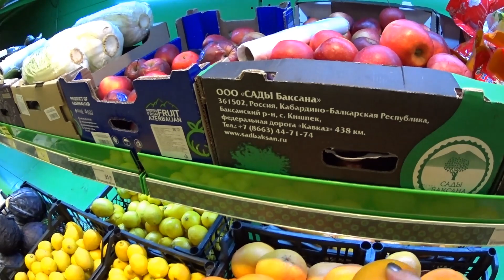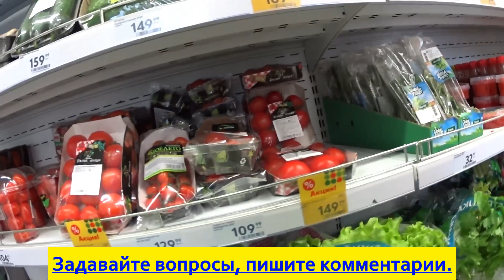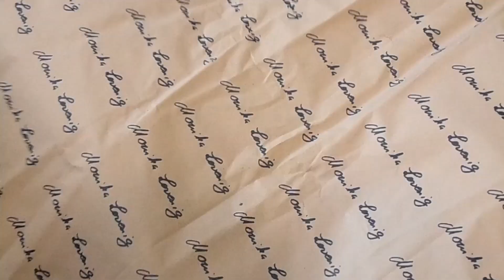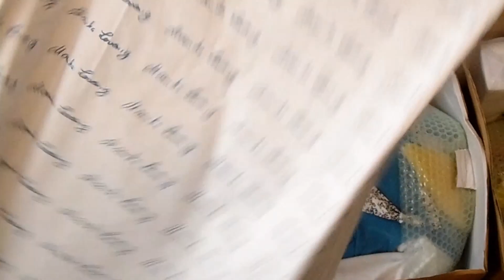ВЛОГ. МОЙ ВЫХОДНОЙ ДЕНЬ. ДЕКАБРИСТ. ТЮРЯ. ЙОРКИ. ШОПИНГ. КУКЛА ОТ МОНИКИ ЛЕВИНГ.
ВЛОГ. - Кулинария. Супер оладьи за пять минут. - Новый конкурс МОРСКОЙ. Будет два победителя. - Новая подсказка для конкурса розыгрыша МОРСКОЙ. - РАСПРОДАЖА. Цветы из бисера для Вас от Светланы. - ВНИМАНИЕ. Вас снимает камера в примерочной магазина. - Кулинария. Булочки СИНАБОН за пять минут. - Покупка семян цветов от Садового Эльфа. - Кофейное сердце в чашке. Точечная роспись. - Кулинария. Три коктейля для любимого. - Орхидеи будут цвести как бешеные. - Жизнь или смерть. Пробуем четыре шаурмы. - Йоркширские терьеры. Уход и содержание. - Сочи. Адлер. Рум тур по территории отеля. - Коллекция моих ПАВЛОВОПОСАДСКИХ платков. - Икона из алмазов. Красота своими руками. - РАСПРОДАЖА. ЦВЕТЫ ИЗ БИСЕРА РУЧНОЙ РАБОТЫ.